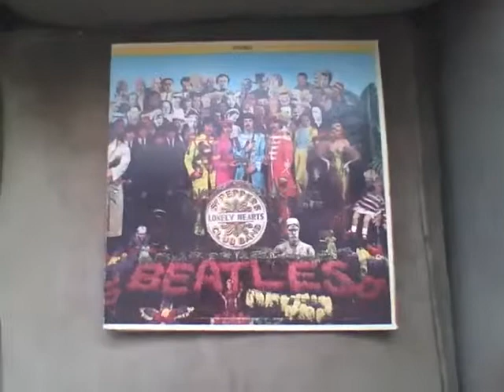The Beatles-She's Leaving Home